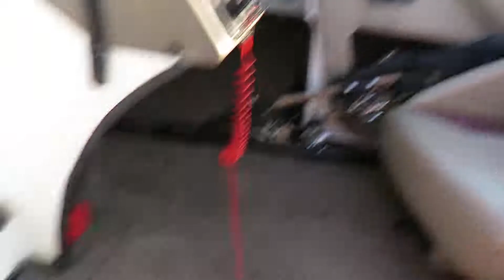Rj Central fishing trip